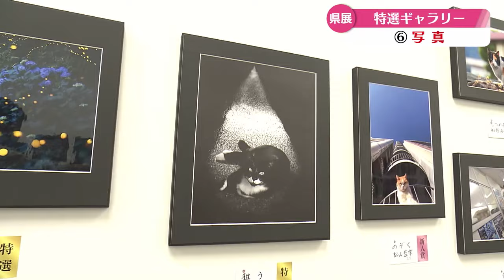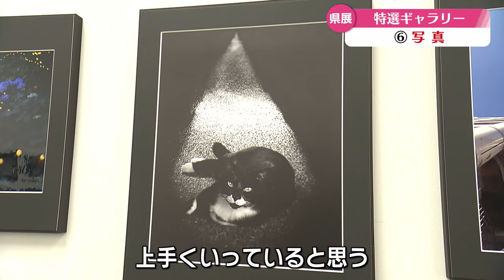「県展特選ギャラリー 写真部門の作品を紹介」2024/10/21放送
高知県民の芸術の祭典・県展。入賞作品や各部門の魅力をシリーズで紹介しています。今回は写真部門です。